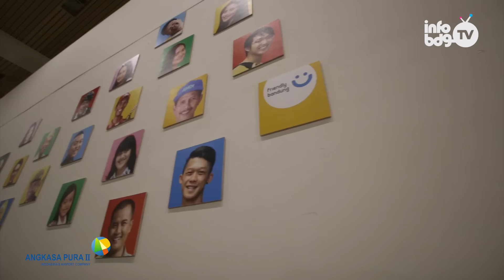New Bandara Hussein Sastranegara Bandung - WISATA BANDUNG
Bdg Daily Vid kali ini Bunga bakalan ngajak kalian semua ke Bandara Hussein Sastranegara Bandung yang baru!!

Kira kira apa aja perubahannya ya? tonton aja deh video yang satu ini.

Voice: Bunga Freesia (ig: @bungafreesia)

Special Thank's: Angkasa Pura 2